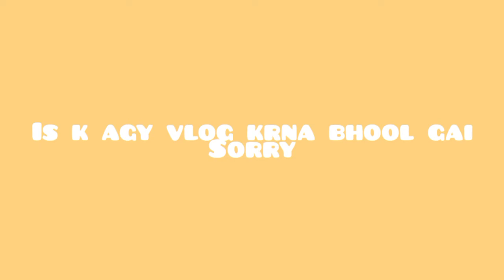November 13, 2021/Kl sar dard tha /Bhabhi k ghr gai/essa k Sath kheliyan ki/NGV/19